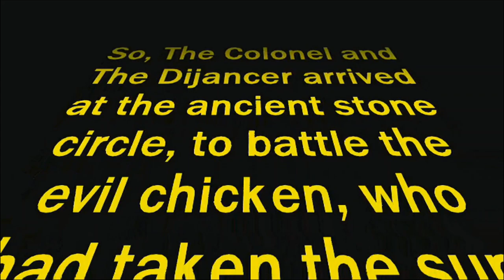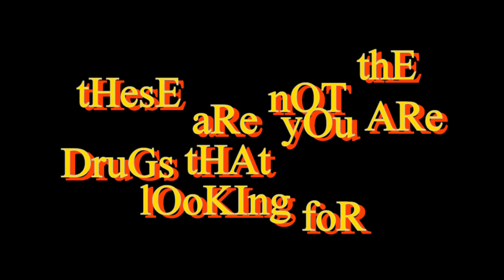Colonel Mustard & The Dijon 5 - 'These Are Not The Trailers That You Are Looking For' (HD)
Coming in Spring, 2015...